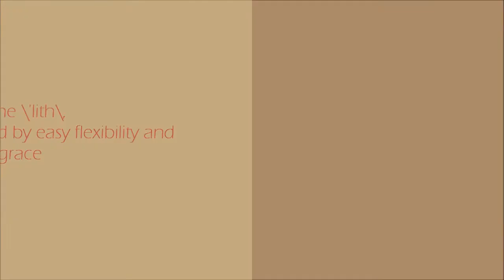SAT Vocabulary Words: Lithe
Here's an animation for the NY Times SAT Vocab Video contest! I made an animation of a Sonic OC of mine; Ginger.